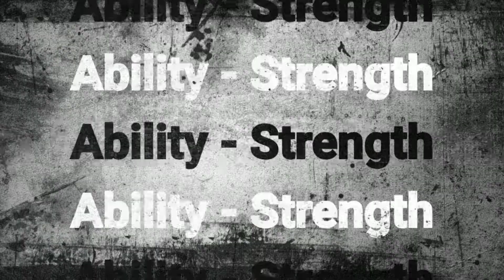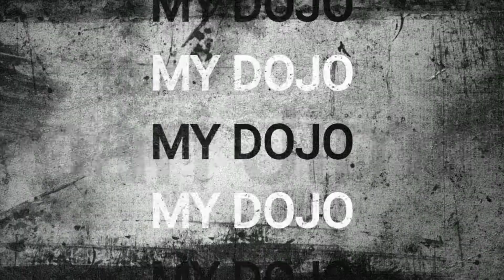BERLATIH KANKU-SHO KATA | SHOTOKAN KARATE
BERLATIH KANKUSHO KATA | SHOTOKAN KARATE

Kanku Sho, yang diterjemahkan berarti 'Untuk melihat langit kecil', diciptakan oleh Master Itosu, dan dikembangkan menggunakan Kanku Dai sebagai dasar. Ada persamaan mendasar dalam kata, yang satu fisik mencari ke langit. Dalam Dai, di urutan pembukaan, mengangkat tangan, dan begitu pula kepala Anda, dengan mata Anda fokus melalui bentuk segitiga dikemas oleh tangan. Dalam Sho Namun, sementara di zenkutsu-Dachi, sebelum melompat kedua, tangan Anda mengikuti tangan Anda, yang perjalanan belakang Anda. Makna simbolis ini hanya bisa dihargai oleh praktisi, tapi kesamaan tidak dapat disangkal.

Perbedaan kata tersebut adalah bahwa Kanku Dai menekankan pada teknik-teknik tingkat atas, dengan jodan Shuto-uchi. Namun Sho mempekerjakan dominasi teknik tingkat menengah seperti tiga sekuens morote-uke, dan tiga oi-tsukis.

Kedua kata membangun pertahanan dari posisi mana anda berdiri, dan di mana Anda berada di lantai, di mana Anda berada dalam posisi yang lebih rentan.

Kata ini adalah kata yang sangat populer untuk kompetisi, paling mungkin karena daya tarik estetika yang jelas. Ada dua melompat, yang keduanya permintaan keterampilan yang besar, dan ada yang sangat mengesankan menampilkan tubuh pergeseran. Faktor-faktor ini membuat kata ini mengesankan untuk kompetisi, tapi juga perlu dicatat bahwa kinerja efektif kata tuntutan tingkat yang sangat tinggi keterampilan.

Namun ada banyak kebingungan lebih dari faktor-faktor teknis tertentu, salah satu tersebut, yang mana karateka harus kiai. Ada banyak variasi titik-titik tersebut, dengan organisasi yang berbeda berikut teori yang berbeda.